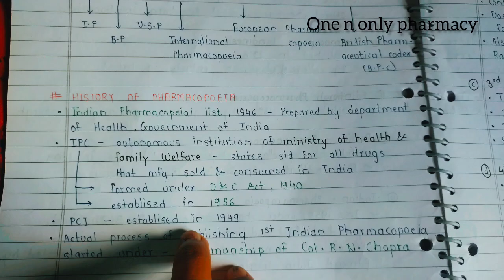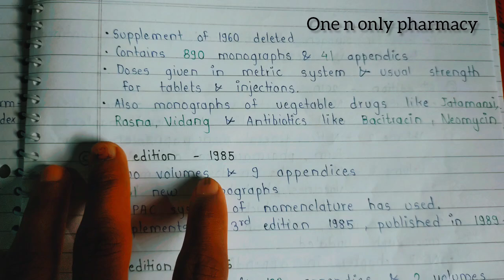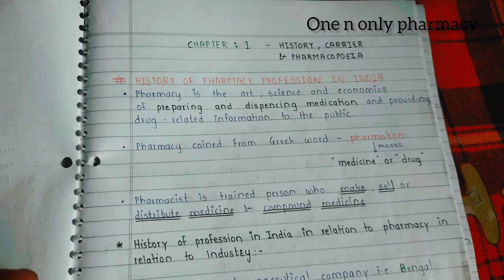Pharmaceutics | Chapter -1 | Lecture -3 | D Pharmacy 1st year